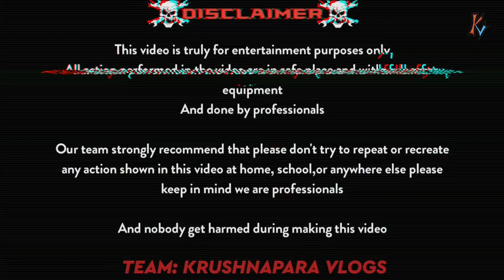10000 Match Stick Chain Reaction-Experiment💥 @KRUSHNAPARA VLOGS 😀@MRINDIANHACKER